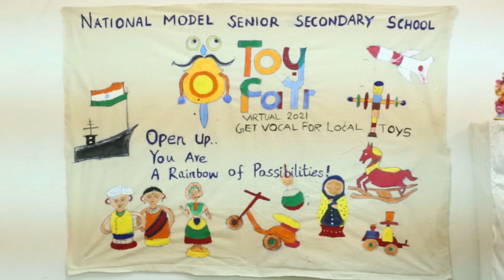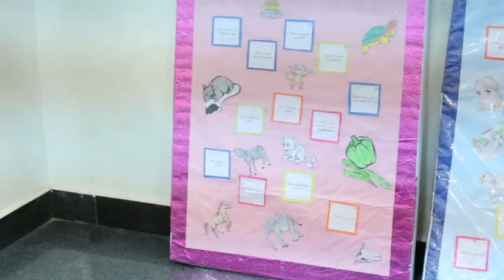National Model Toy Fair 2021